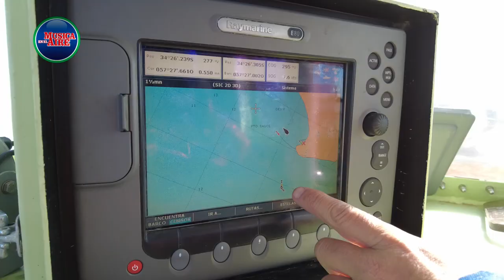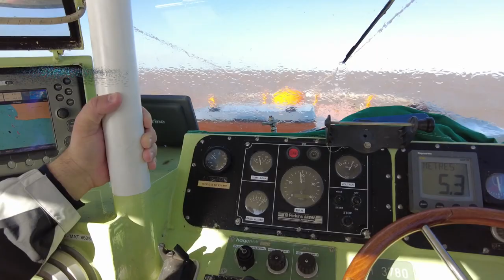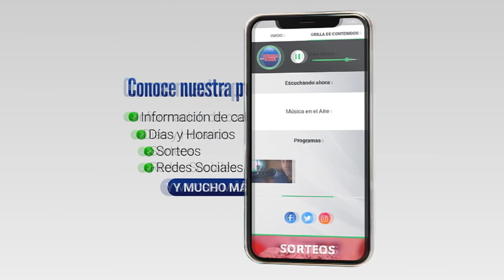Llegó a Juan Lacaze el "Expreso del Plata 1" y así lo recibimos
Este jueves 26, poco antes de las 17 horas atracó en el Puerto de Juan Lacaze el "Expreso del Plata 1". La operativa de traslado desde el puerto de Montevideo llevó varias horas, dado que era la primera vez. Sobre las 14 horas partimos a bordo de la lancha ADES 23 Junto a Alejandro Riquero, Sebastian Spinelli, Gabriel Guaz y Luis Aquino para darle la bienvenida y escoltar al Expreso del Plata 1 en el último tramo desde boca del Rosario hasta su ingreso a Puerto. El Sábado 28 sobre las 11:30 será bautizado por el Presidente de la República Luis Lacalle Pou.

El buque «Expreso del Plata 1» construido especialmente en China, comenzará la operativa el 30 de mayo. Realizará el transporte de camiones de carga entre el Puerto de Juan Lacaze y Buenos Aires.

El Expreso del Plata 1 tiene capacidad para 52 camiones en 4500 metros cuadrados y facilitará la operativa de carga y descarga de los vehículos de forma simultánea, lo que reducirá significativamente la duración de la operativa.

De este modo, Línea del Plata prevé trasladar unos 20.000 camiones al año con una frecuencia planificada de diez viajes semanales, de lunes a viernes, o un promedio de 44 mensuales.

Según anunció la firma, el servicio partirá de Juan Lacaze a las 04:00 horas y llegará a Buenos Aires a las 08:30, para retornar a las 20:00 horas de la capital argentina y volver al puerto uruguayo a las 00:30 horas.

Esta incorporación reducirá los costos operativos a los transportistas y mejorará la seguridad, además de reducir el desgaste de los camiones y rutas, al tener que transitar menos kilómetros. A esto se suma la mejora a nivel medioambiental como consecuencia de la reducción de la huella de carbono debido al menor uso de las unidades.

Asimismo, la puesta en marcha de esta nueva línea fluvial para carga rodada impactará positivamente en Juan Lacaze al impulsar a la creación de puestos de empleo y servicios indirectos.